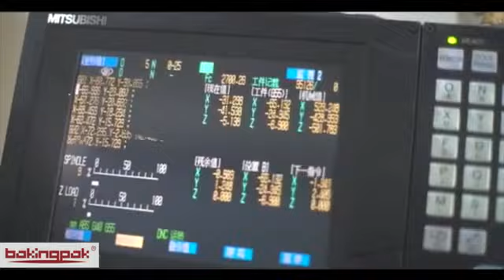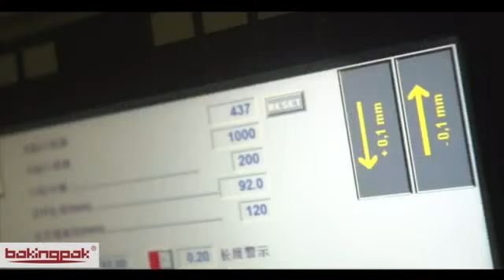Aluminum Foil Container Production Line of Shanghai ABL Baking Pack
Shanghai ABL Baking Pack Co.,Ltd, introduce a full set of advanced Germany equipment and most advanced automatic production lines to guarantee production capacity. Materials are totally safe, healthy and environmental protective even under temperature up to 400℃. R&D Dept., Purchasing Dept., Production Dept. and Quality Control Dept. focus on meeting global customers’ demand and guarantee international quality.
Skype: bakingpak2
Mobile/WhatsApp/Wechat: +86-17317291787